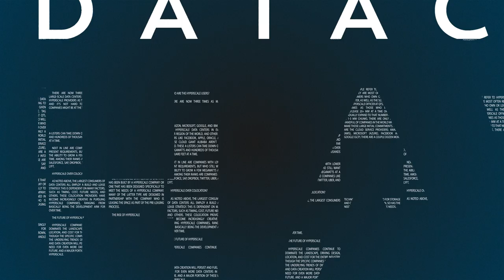Veterans & The Data Center Industry with Kirk Offel, CEO of OVERWATCH Mission Critical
Or get a quick 15 minute demo of our platform:
Kirk's background is in the U.S. military, serving as an electronics technician aboard the USS Memphis until the turn of the century. After getting out of the Navy, he started looking for career paths to plug himself into. He worked as a field service engineer while simultaneously getting his Bachelor of Business Management degree. Because the role involved traveling from site to site, he got to witness the building of multiple data centers and tech businesses in the early 2000s.

After graduation, he became the Southwest Regional Project Manager at EATON. Towards the end of his tenure there, he was diagnosed with cancer. As he was battling against the disease, he vowed to strive for something much bigger than his management role. With whatever time he had left, he wanted to master the skills that would put him on top of the industry.

He skipped around for the next few years, learning what he could from each company or contract as he went: EDSA Micro, HP, Modular Power Solutions, Cyrus One, NOVA Mission Critical, and Aligned Energy. He had opportunities to work with some of the best companies in the industry. He was also fortunate enough to remain healthy in the process of gaining this experience.

When Kirk had learned everything he could, all the while making some excellent industry contacts and lifelong friends, he was ready for the next step. In 2015, he became the Co-Founder of Data Center Austin Conference (DCAC). From there he didn't look back.

Later he expanded his grasp, becoming the CEO of OVERWATCH Mission Critical, which recently celebrated its second anniversary. Around half the staff is ex-military, driven and mission oriented. Sometimes their skill sets didn't apply directly to the industry, but their tenacity allowed these recruits to adapt to their new, fast paced industry even though it has such a high learning curve. One of their first clients, Compass Datacenters, helped them to set up the diversity and apprenticeship programs that shaped OVERWATCH's culture.

Why Does Ex-Military Apprenticeship Matter?

The common thread that runs through the soul of every ex-military person is drive. They spent years with concrete routines and long work hours, sometimes upwards of 100 hours a week even outside of combat environments. Transitioning to civilian life can leave these veterans without direction.

There’s a mental health crisis for a lot of veterans, with military suicides being four times more common than combat fatalities worldwide. Civilian life is simply a different universe. Direction and purpose are the keys to bridging these two lifestyles successfully.

Whether these veterans have experienced trauma during their service, or whether they’re just experiencing a massive culture shock that leaves them questioning their purpose and identity, a disciplined framework needs to go hand in hand with an understanding environment. This is why ex-military apprenticeship is so critical. It provides an all-important lifeline that will help them to achieve reintegration more successfully.

Key Trends Seen at DCAC

Kirk talked about the event this year, the sixth one that has been held, was when everything really seemed to come together. The team focused hard on finding people who were outliers or disruptors so that they could present new ideas and visions.

This year their focus was on getting the powerhouse speakers to build bridges between their vision and people in the audience who have to make that vision a reality. By pushing the industry leaders to explain how their outlook applied to the various roles throughout the industry, there was much more engagement.

The trends that were spoken about at DCAC included smaller footprints, higher densities, and an industry that continues to grow at an incredible rate. The impact of diversity was on show as well, with every race, sex, and creed in attendance. Everyone was talking about a huge need for new talent, and Kirk in turn urged them to look at ex-military as a resource.